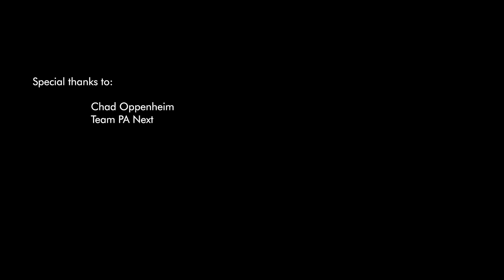PA Talks 31 – Chad Oppenheim (Oppenheim Architecture)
Chad Oppenheim is a Miami-based architect whose work has been praised for its ability to transform the prosaic into the poetic. Through passion and sensitivity towards man and nature, Oppenheim creates monumental yet silent architecture that elicits a site's inherent power.

A graduate of Cornell University and a Fellow of the AIA, Oppenheim has lectured widely and has taught at various architecture schools, including most recently at Harvard University's Graduate School of Design. In 1999, he founded Oppenheim Architecture based in Miami which has garnered global recognition at many scales: from large-scale urban architecture, hotels, and resorts, to private residences, interiors and furnishings. The international practice has received over 80 awards and distinctions, including the AIA's highest distinction, the Silver Medal, and has been featured in numerous publications around the world. In 2018, Oppenheim Architecture was the recipient of one of the National Design Awards by Cooper Hewitt, Smithsonian Design Museum.